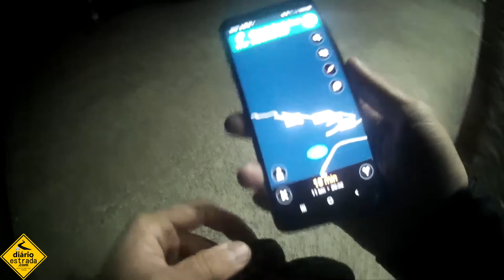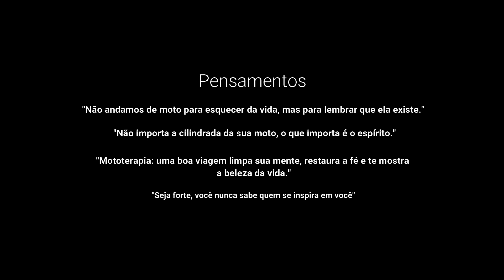Desafio de São Paulo até Serra do Rio do Rastro em 1 dia - SE05EP01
Série 05 - Desafio ir e voltar em 2 dias Serra do Rio do Rastro, do Canal Diário Estrada, Episódio 01/02 - De Super Tenere 1200 de Cotia - SP até Bom Jardim da Serra - SC total de 908km em 1 dia.